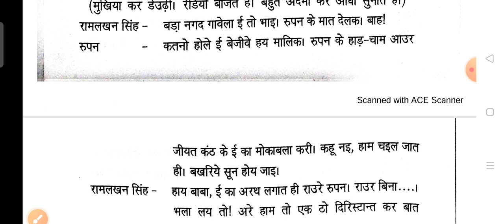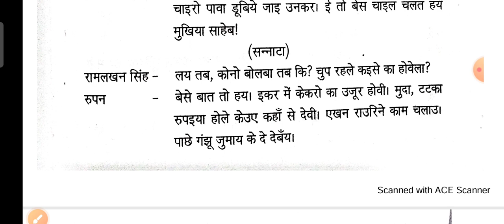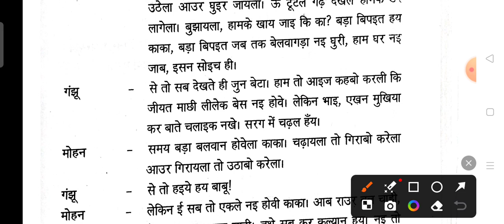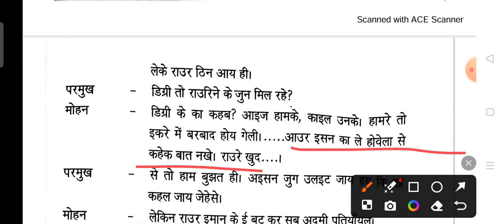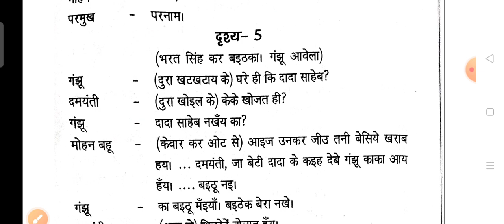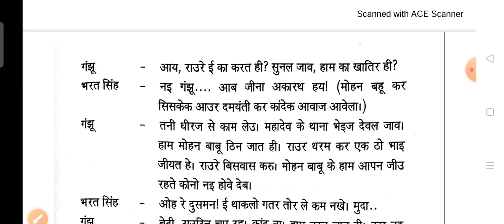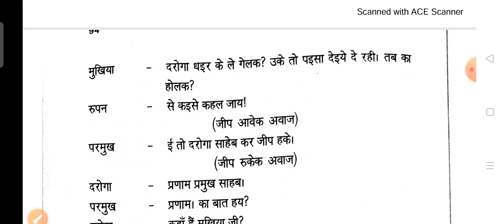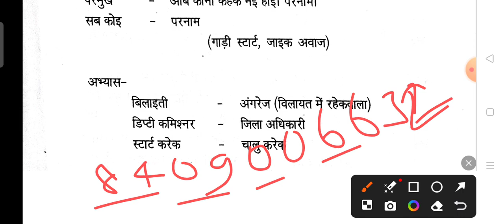सपूत नाटक । मंजर भाग 2 । सहायक कार्यकर्ता, झारखंड पुलिस, उत्पाद सिपाही नागपुरी क्लास।